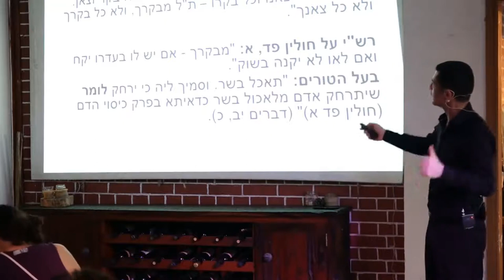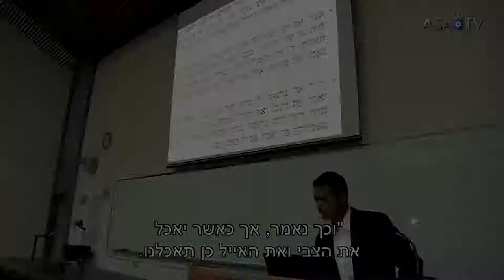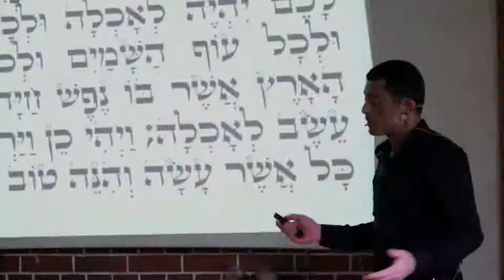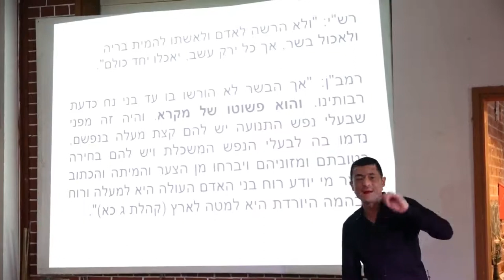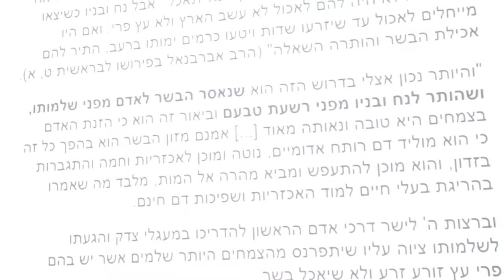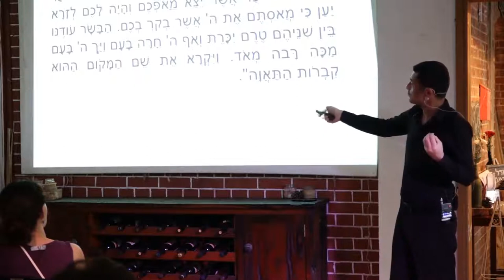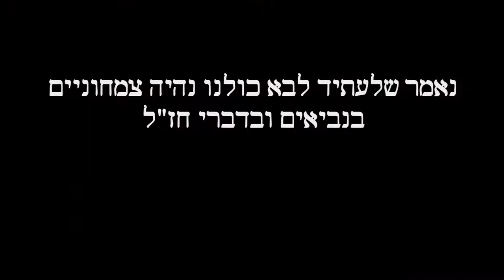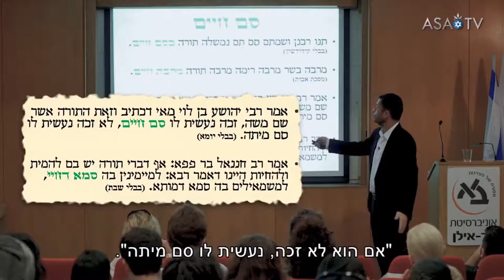דרך חייםI סרטון משנה חיים עם אסא קיסר והרב קנייבסקי: טבעונות ביהדות ! כל מה שהסתירו מאיתנו נחשף.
בס"ד יום     התש"פ - [התחלתי בפועל בסביבות חודש סיון התשע"ט]

הסרטון הכי טוב של אסא קיסר -  סרטון מרוכז שלא פוסח על שום שאלה כמעט. מתומצת משתי סרטוני הסבר שלו + סרטון שעשה הרב אמנון יצחק ובו תיעודים של הרב קנייבסקי על תעשיית הבשר.
נדבר כאן:
1. יש רבנים שהתירו בדיעבד לאכול חיות והחיד"א אמר שגם ההיתר בדיעבד בטל וראוי שלא לאכול בשר ושזה כפרת עוונות.
2. בעל השולחן ערוך רבי יוסף קרו חזר בו ממה שכתב "ירבה באכילת בשר ומגדנות" וכתב במגיד מישרים שיש להתרחק מבשר ויין שהם משכן ליצר הרע.
3. הר' קנייבסקי מוקלט שאמר שהוא לא מכיר הכשר שאפשר לסמוך עליו בבשר + מכתב שלו שלא לאכול עופות.
4. יש בכלל איסור עוד מתקופת הגמרא על קניית בשר מן השוק.
5. בכל זאת למה הותר לנוח היתר אישי לאכול בשר - כי הכל היה מוצף במים
6. איסורים נוספים על בשר מהתעשייה - איסורים דאורייתא: צער בעלי חיים ובפני עיוור לא תתן מכשול.
7. מה מביא אותנו לדבר על טבעונות כיום?
8. מה האידאל מהתורה לגבי אכילה - מה מצווים לאכול - מבראשית ועד חזון אחרית הימים.
9. רבי יוסף אלבו אומר מה ההשפעה השלילית של אכילת בשר על האדם עצמו שאכל את הבשר
10. המיתוס שנאמר אין שמחה אלא בבשר ויין?
11. חזון אחרית הימים איך יודעים שהעתיד הגיע?
12. מתי יהיה שלום בעולם? ולמה?
13. מה יהיה לגבי קורבנות בעתיד?

היה נושאים שכיום לא רלוונטיים כמו נושא הקורבנות שבעבר היה מותר להם לזבוח חיות במשכן - ודילגנו על זה כיוון שכיום אין בית מקדש אז ברור שאין מקום לזבוח חיות כי היה אסור להם לאכול חיות סתם אלא רק בזבח במשכן היה מותר להם. [בויקרא]

הסרטונים המקוריים של אסא קייסר שהשתתפו כאן הם משנת 2015 23:45 :

תגים:
מדברים על טבעונות ביהדות - אסא קיסר.
הרב קנייבסקי אומר שאין שום הכשר שניתן לסמוך עליו לגבי בשר.
חז"ל מדברים על טבעונות לאכול מן הצומח האידאל מן התורה הוא תזונה צמחונית.
האיסור שיש כיום לקנות בשר דגים ביצים או חלב.
צער בעלי חיים - בתעשייה המודרנית מתעללים בבעלי חיים.
האם מותר לאכול בשר לפי היהדות?

תוכן עניינים:
0:00  פרומו אסא קיסר טבעונות ביהדות.
0:43  החיד"א ההיתר הוא בדיעבד וראוי שלא לאכול בשר.
1:18  ר' יוסף קארו חזר בו בספר מגד מישרים.
2:54  הר' קניבסקי: "לא מכיר" הכשר שניתן לסמוך עליו.
4:43  יש בכלל איסור לקנות בשר מהשוק.
5:53  חז"ל על הפס': ".. בכל אות נפשך תאכל בשר.. מבקרך ומצאנך".
7:17  בעל הטורים: "יתרחק אדם מלאכול בשר".
7:42  האדמור מקוצק: "כל השנה אינו רשאי לאכול בשר".
8:15  למה פעם היה היתר לצוד חיות?
9:25 בעל ה"כלי יקר": מי שאוכל בשר זה דומה לפריקת עול מלכות שמים.
10:39 הר' קוק: כיסוי הדם - הוא כמו מחאה אלוהית.
11:23 איסורים נוספים על קניה מהתעשיה המודרנית.
15:08 מה מאפשר לנו לדבר על טבעונות כיום?
16:36 יש הטוענים: "תרחם קודם על בני אדם".
17:46 האידאל מן התורה מתחיל מבראשית.
19:11 אם יבוא מי ויטען שהחיות נבראו בשביל האדם.
19:50 ר' יוסף אלבו: אכילת בשר מוליד עובי ואטימות ועכירות..
20:15 למה הותר לנח באופן זמני לאכול בשר?
21:05 הגרי"צ צלוביצ'יק: הזנת האדם מהצומח לעומת אכילת בשר.
21:32 המלבי"ם: "האדם משורש יצירתו נברא לאכול מן הצומח".
21:41 במדבר: קברות התאוה - אכילת בשר = מאיסה בה'.
22:45  המיתוס: אין שמחה אלא בבשר ויין?!
24:18 הר' קוק: לעתיד כולם יהיו צמחוניים.
24:44 איך יודעים שהעתיד המדובר כבר הגיע?
26:45 הנביא אומר: וכרתי להם ברית.. ומלחמה אשבור מן הארץ.
27:27 איך יודעים שההרצאה כאן דברים נכונים?
28:25 סיכום: האידאל מן התורה להיות צמחוני והחזון להיות צמחוני.
28:35 הר' קוק: גם הקרבנות לעתיד יומרו למנחות מן הצומח.
29:40 ההרצאה נגמרה.